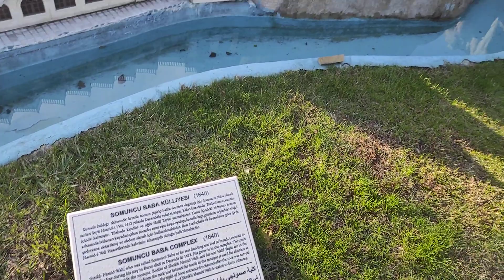"Миниатюрк" в Стамбуле